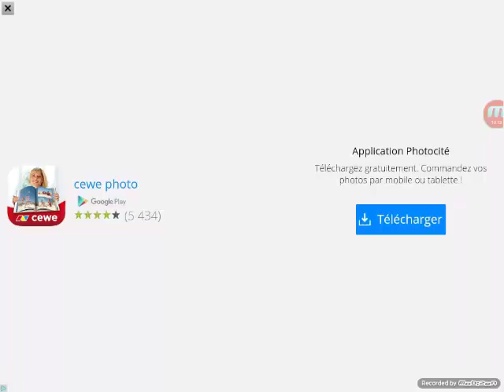Nebulous: Team en FFA 27,2k de masse